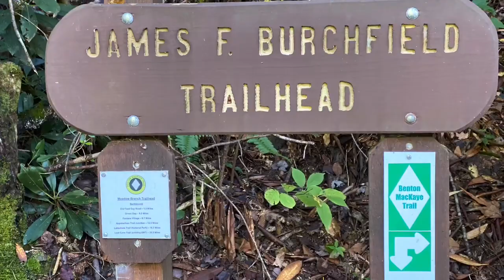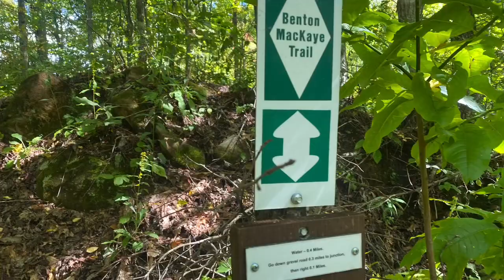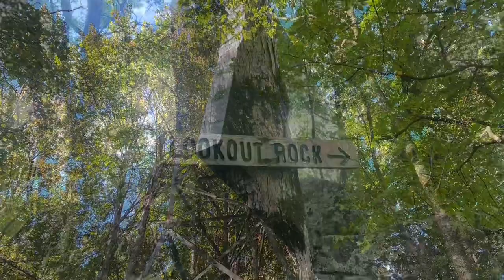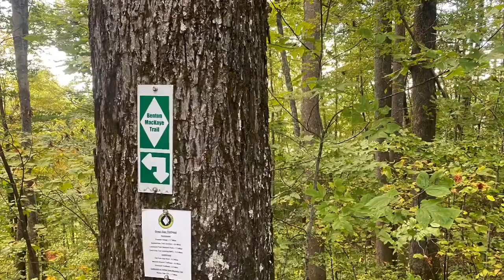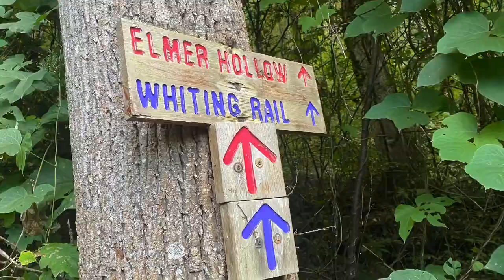Day Twenty-Two of The BMT